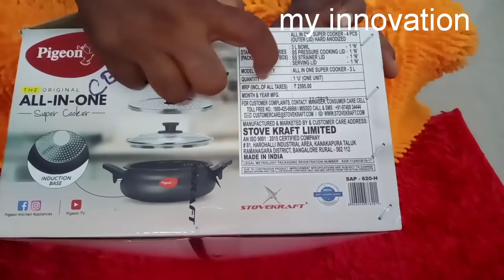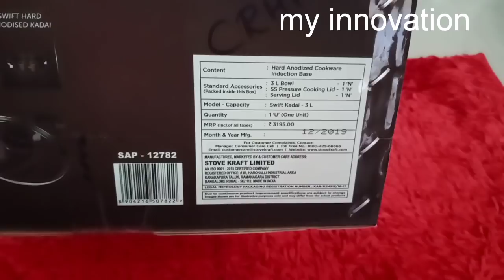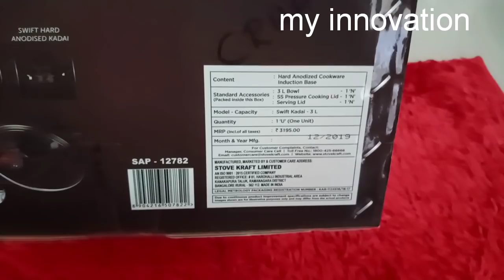ஆஹா சூப்பரா இருக்கே விலையும் குறைவாக இருக்கே இந்த offer மிஸ் பண்ணாதீங்க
Banu Kitchen Link

kitchen product

glass  cintainer box  link

hand  gloves full review link

29 very useful  and  smart gadgets  which makes  life  easy  29 smart  and useful  kitchen  products
shop timing
11to 8.30
friday  closed
sunday
11.to5clock

Glazo  gift  shop
469/5
Edayarpalayam pirivu
Kuniyamuthur
Coimbatore. 641008

What's a app order
This  number